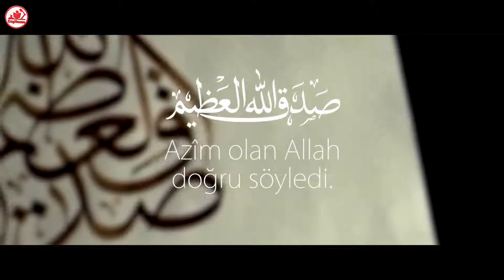Defalarca Dinleten Kur'ân Tilaveti Duhâ Suresi ¦ Abdullah Altun